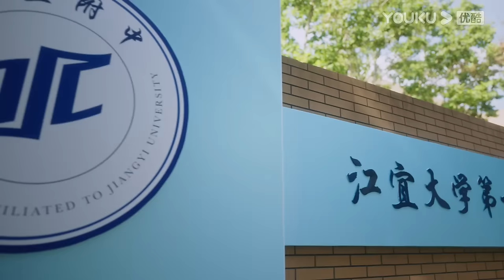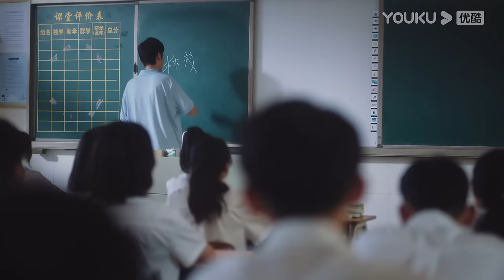MULTISUB【当我飞奔向你 When I Fly Towards You】EP03 | 张淼怡直球追爱高冷学霸周翊然 | 周翊然/张淼怡/边天扬 | 校园爱情片 | 优酷YOUKU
★以下地区观看正片请移步优酷国际版APP：泰国、印度尼西亚、越南、马来西亚、新加坡、菲律宾、中国香港、中国澳门、中国台湾。欢迎下载优酷国际版APP，不管您所处何地都能享受《当我飞奔向你》全集噢，加入优酷国际版APP会员，更能抢先观看更多会员集数！

★APP会员更新时间：首更5集，连更11天，之后每天18:00（UTC+8）抢先看2集
★非会员更新时间：首更1集，连更11天，之后每周二至周五18:00（UTC+8）更新1集
★主演：周翊然/张淼怡/边天扬/姜之南/郭喆/谢兴阳/高文峰/张磊/陈思斯/郝文婷/冯祥琨
★集数：24集

【当我飞奔向你 When I Fly Towards You】十六岁高中女生苏在在，在良好的家庭氛围里成长成了一个不花痴不盲从有自己主见的人。高中开学第一天，对好朋友的花痴表现出不屑一顾的苏在在遇到高冷男神张陆让的那一瞬间就被即刻打脸。苏在在对张陆让一见钟情，并决定马上采取进攻，从此变身为张陆让身后的跟屁虫，而这个看起来成绩优秀、家境优渥的张陆让，却是一个自信包裹着自卑的“矛盾体”。因为天才弟弟张陆礼的存在，张陆让总是被母亲拿来与弟弟做比较。十几年来，张陆让的人生像是生活在厚厚的壳里，内敛话少，看似沉稳有礼貌，却总是拒人于千里之外，但在遇到苏在在后，张陆让的“厚壳”人生才终于透出光来，两人的相识为彼此的人生带来了奇妙的化学反应。

00:00 The International Website youku.tv is now available!
02:00 Download YOUKU International APP to get early access to the full show